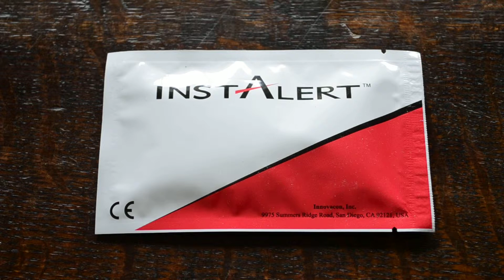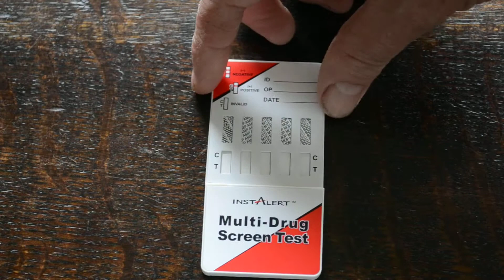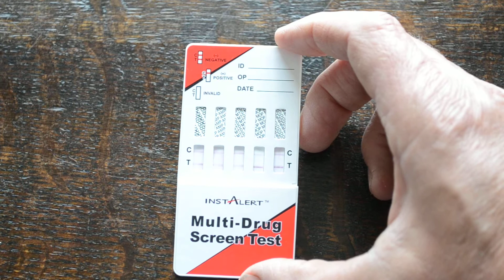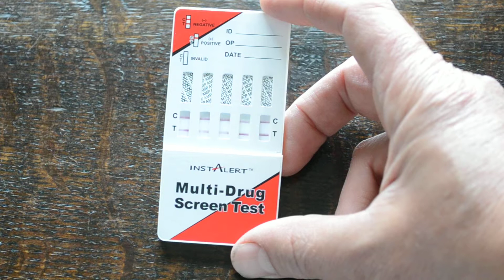5 panel InstAlert drug testing kit proceedure demonstration information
Here we show you a 5 panel drug test from InstAlert sold by Ukdrugtesting and show the test being run and the results forming information on drug testing issues, products and instructions provided